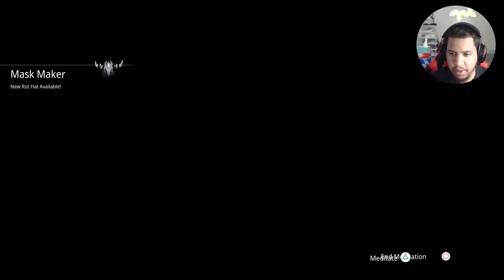Kena Bridge of Spirits- Episode 11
Welcome to the series of Kena Bridge of Spirits!

If you liked this video, feel free to drop a MF SUB CUHHHHH